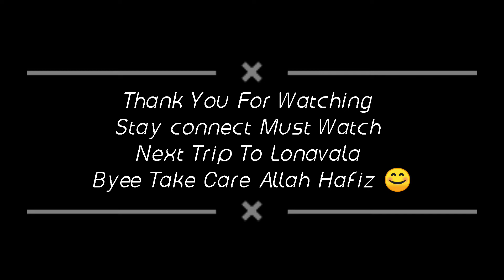Vlog 7 / Lonavala Ki Tayyari / Preparation Of Lonavala / Motovlog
Hello Guys I m Your Friend Aadil Ansari Welcom To My Youtube Channel Jaguar vlogs / In This Video Im Preparing My Black Jaguar For My New Vlog Of  / Lonavala  / Watch full Video Enjoy Full Video Thanks .

Indian / Motovlogger

Camera I Use / Go pro Hero 8 Black /

Bike And Car I Use  / Honda Activa 6G / Maruti Suzuki Swift Dzire

Gloves I Use / Probiker Half Cut Driving Gloves (Black)/

 Power Bank I Use/
JP Gold 7000 MAH Power Bank/

Helmet I Use/
O2 HELMET ISI APPROVED PREMIUM HEAD GEAR Motorbike Helmet  (Black, Silver) /